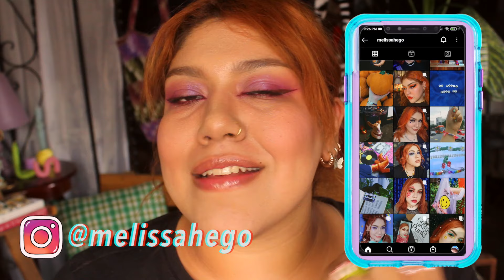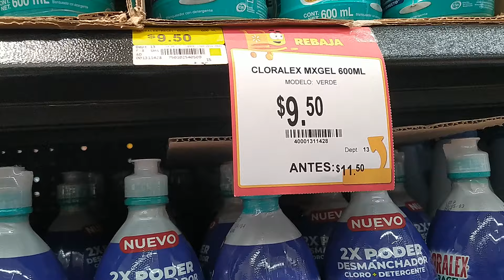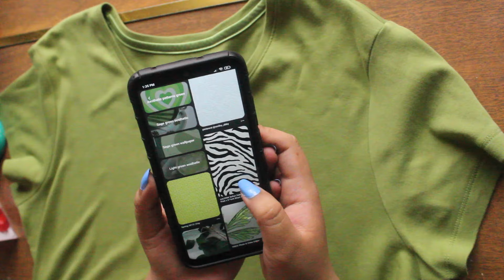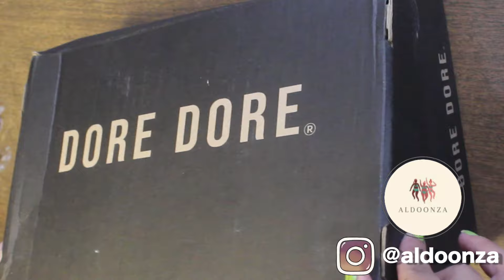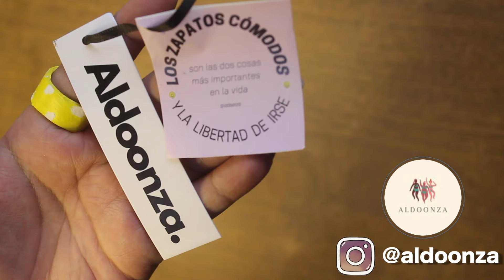Transformando ropa básica a AESTHETIC *Thrift flip*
Instagram de Aldoonza: @aldoonza